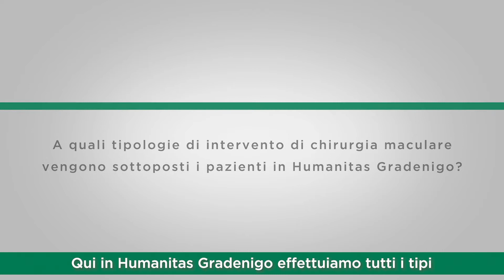Che cos'è la chirurgia maculare?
Risponde il dottor Carlo La Spina, oculista di Humanitas Gradenigo, Torino